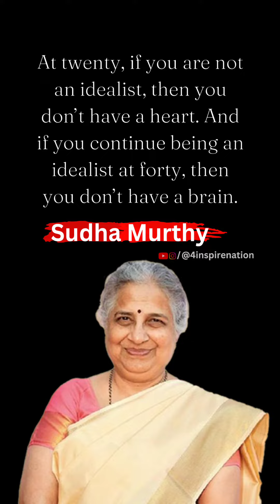the luxuries in life Sudha Murthy Quotes - So What If I Lost The Battle, I Lived The War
Welcome to InspireNation! Your daily dose of motivation, Affirmation, and quotes. Our channel is dedicated to stay motivated towards your goal.